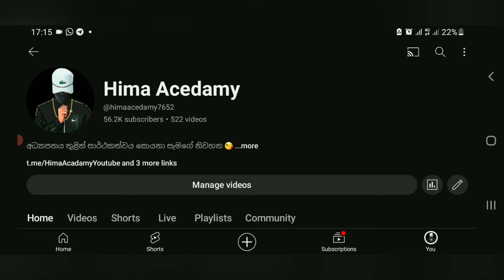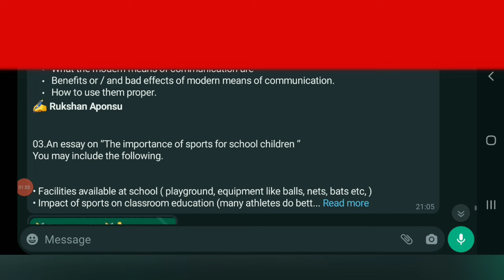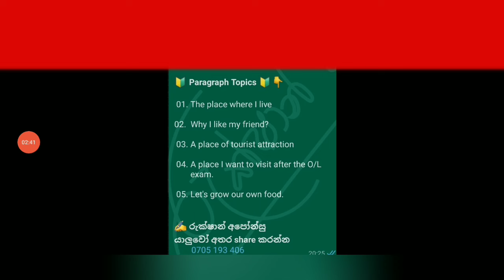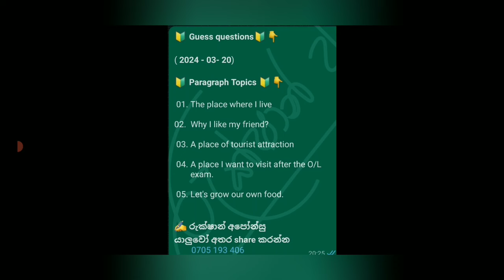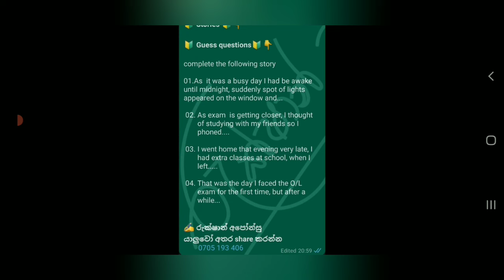සා/පෙළ ENGLISH අනුමාන මෙන්න | ol exam english anumana 2024 | ol target eassy topics 2024